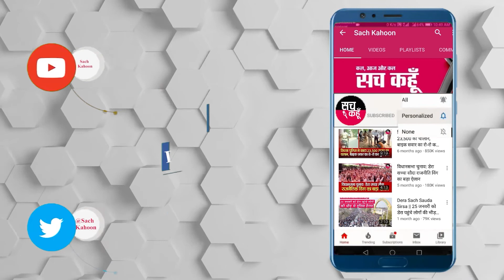ਗੁਰੂਆਂ-ਪੀਰਾਂ ਦੇ ਵਚਨਾਂ ਤੇ ਅਮਲ ਕਰਨਾ ਹੀ ਵੱਡੀ ਭਗਤੀ ਹੁੰਦੀ ਹੈ